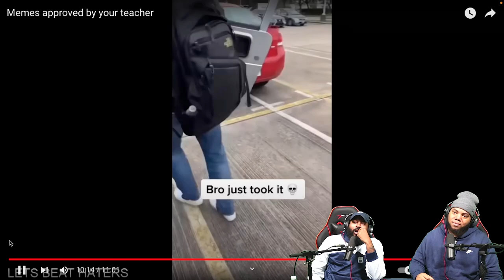INTHECLUTCH TRY NOT TO LAUGH TO : Memes approved by your teacher